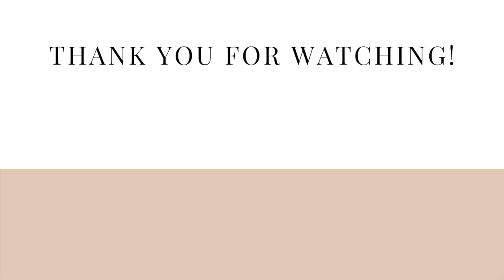Readings From Clamantis, the MALS Journal at Dartmouth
Jim Washington, Emmmett Frank, Howard Carter, and Michael Wiener read work from the Spring 2022 issue of Clamantis, the journal of the Master of Arts in Liberal Studies program at Dartmouth College.  Program held at the Howe Library in Hanover, NH on September 19, 2022.